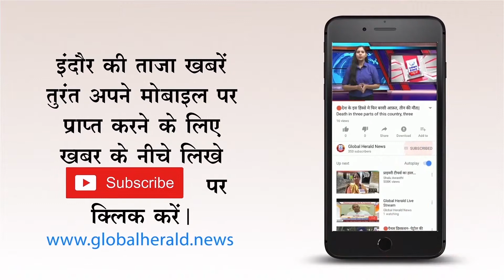🔴यशवंत सागर की लाइनों में बदलाव